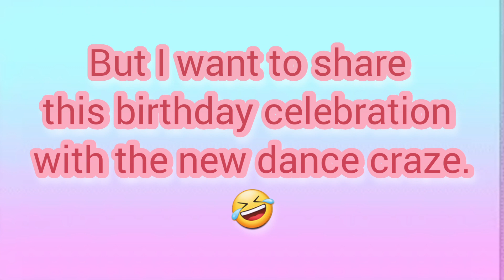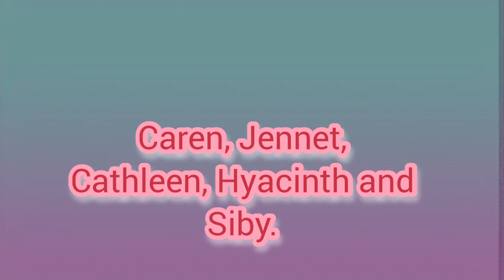Caren's Birthday Celebration | Gunshot Challenge | Lamok Dance Challenge | With Marie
Hello everyone!
I am not planning to vlog this, but this is so funny!! I want share this with you guys!

I hope you like it! There will be more vlogs, so what are you waiting for? Thank you and God bless!